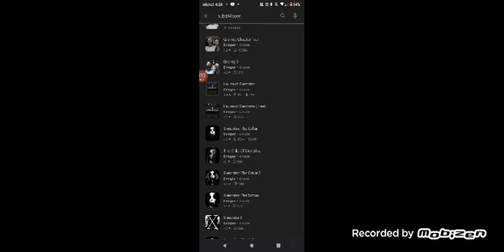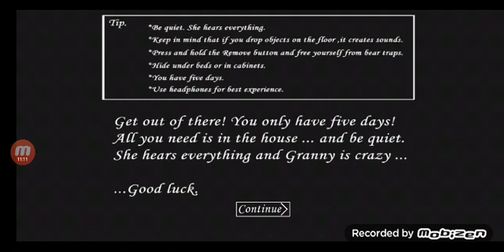random fnaf games (2)